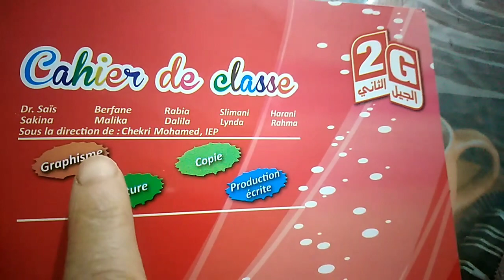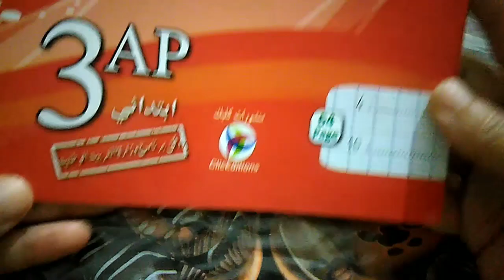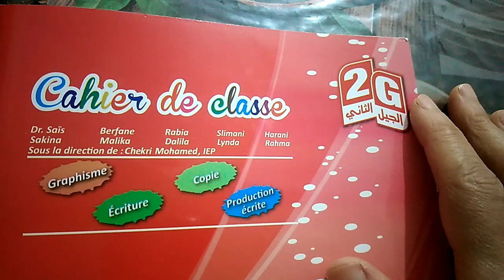احسن دفتر خارجي فالفرنسية للثالثة ابتدائي اعتمدي عليه فالمراجعة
احسن دفتر خارجي فالفرنسية للثالثة ابتدائي اعتمدي عليه فالمراجعة والدعم البيتي